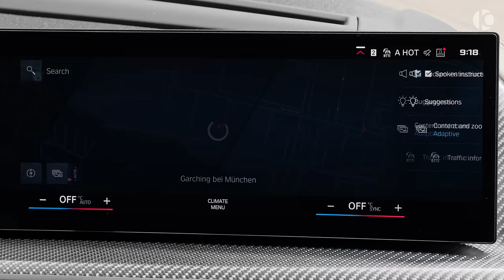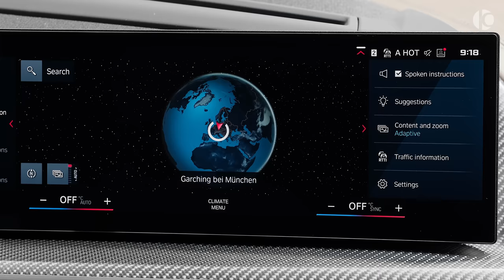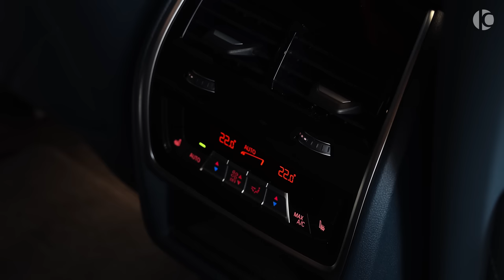2023 BMW XM - Interior and Exterior in details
BMW XM (2023)

0-100 (km/h): 4.3 s